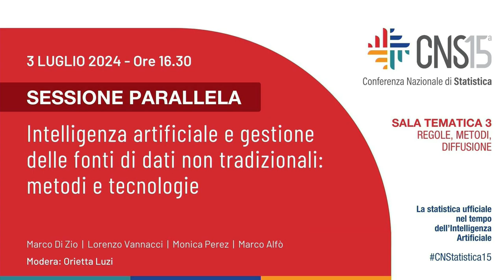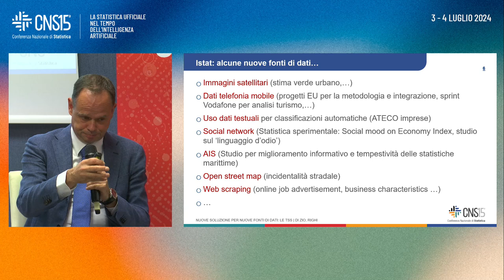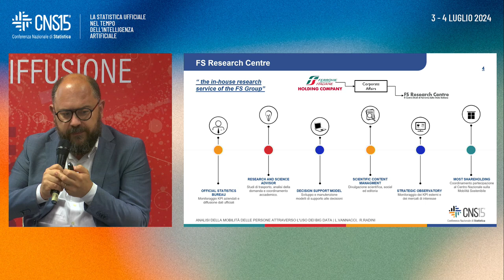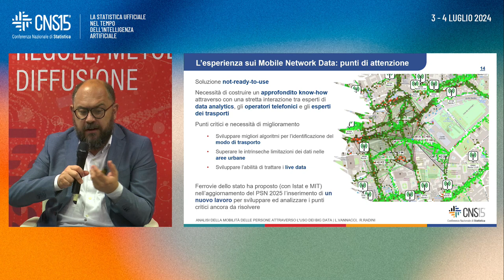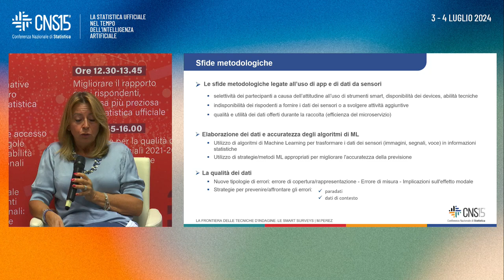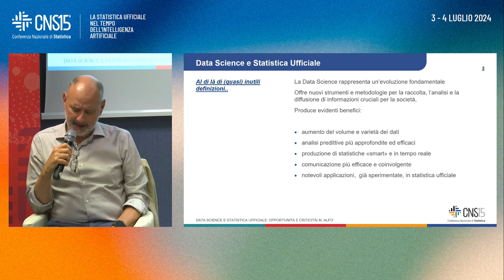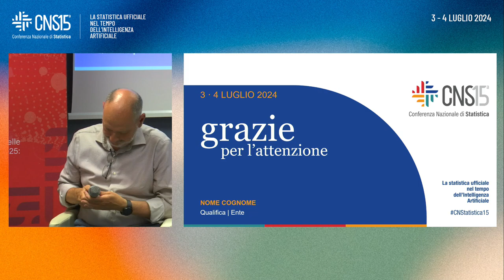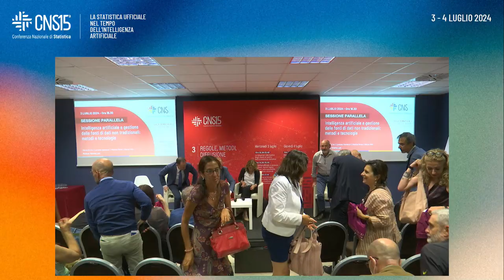Intelligenza artificiale e gestione delle fonti di dati non tradizionali: metodi e tecnologie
La crescente richiesta di statistiche sempre più tempestive e dettagliate, ha portato negli anni recenti gli Istituti Nazionali di Statistica e i produttori di statistica ufficiale allo studio e all’utilizzo di fonti non tradizionali da integrare nel processo di produzione. Ad una prima fase in cui sono state analizzate fonti di tipo amministrativo, sono seguiti più recentemente investimenti su fonti di tipo big data (per esempio dati testuali, immagini telerilevate, dati di telefonia mobile, ecc.). Questi dati sono osservati per fini diversi da quelli statistici, si presentano generalmente in grosse quantità e le relazioni caratterizzanti le informazioni in essi contenute sono spesso complesse e difficilmente modellabili. Per questi motivi, l’IA e le tecniche sviluppate in questo ambito possono essere uno strumento particolarmente efficace per la loro trasformazione ed elaborazione a fini statistici. Essendo tali dati raccolti per altri fini, è inoltre spesso utile integrare più fonti, anche di natura diversa, per massimizzare i benefici legati al loro utilizzo, in particolare l’integrazione con fonti campionarie può
essere fondamentale per migliorarne la rappresentatività. Lo studio di questo nuovo paradigma statistico è comune a molti Istituti Nazionali di Statistica e, vista anche la sua complessità, è importante calarsi nella rete nazionale e internazionale per creare economie di scala trovando soluzioni comuni e condivise sui vari ambiti di investimento (metodi, tecnologie e norme).

Modera:
Orietta Luzi | Direttrice centrale per la metodologia e il disegno dei processi statistici | Istat

Nuove soluzioni per nuove fonti di dati: le Trusted Smart Statistics
Marco Di Zio | Dirigente Servizio Architettura integrata dei dati e dei processi | Istat
Alessandra Righi | Dipartimento per la produzione statistica | Istat

Analisi della mobilità delle persone attraverso l'uso dei big data
Lorenzo Vannacci | FS Research Centre Ferrovie dello Stato
Roberta Radini | Direzione centrale per la metodologia e il disegno dei processi statistici | Istat

La frontiera delle tecniche di indagine: le Smart Surveys
Monica Perez | Direzione centrale per la raccolta dati | Istat
Claudia De Vitiis, Francesca Inglese | Direzione centrale per la metodologia e il disegno dei processi statistici | Istat

Data science e statistica ufficiale: opportunità e criticità
Marco Alfò | Professore Sapienza Università di Roma
Brunero Liseo | Professore Sapienza Università di Roma
Daniela Cocchi | Professoressa Alma Mater Studiorum Università di Bologna
Maria Giovanna Ranalli | Università degli Studi di Perugia